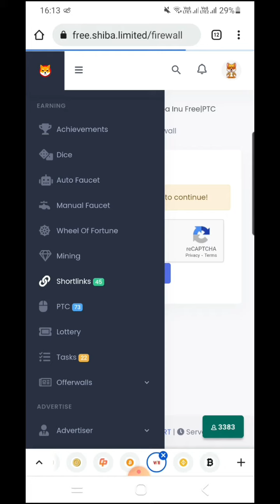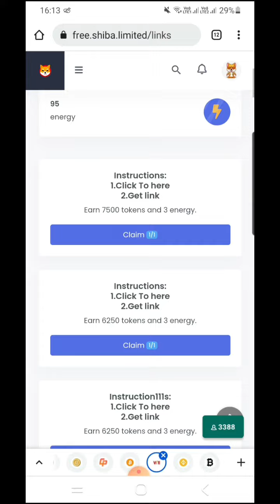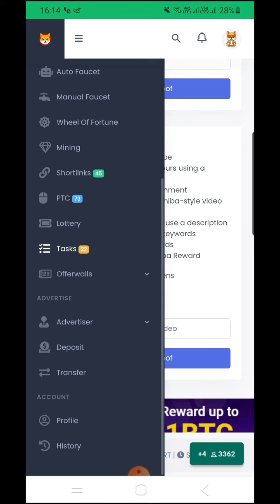Earn around crores of Shiba Inu for free.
Earn Shiba Inu for free.

Make your account from above link and earn Shiba Inu for free.